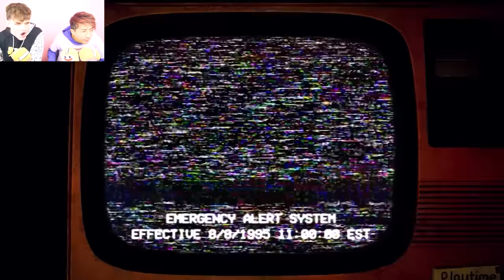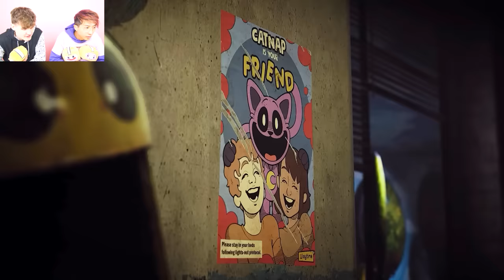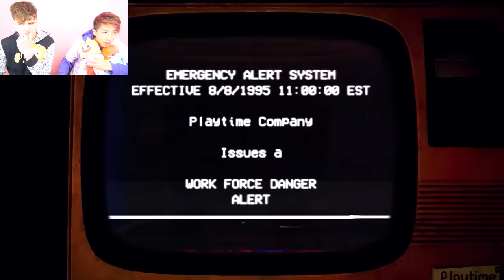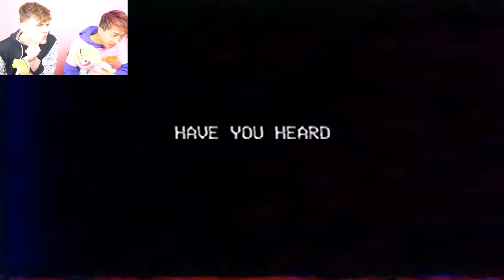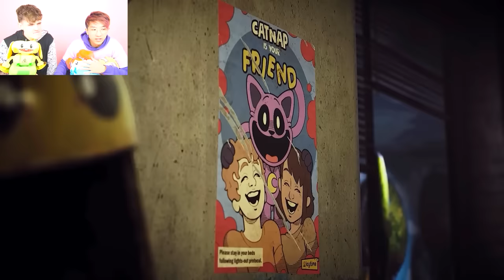POPPY PLAYTIME CHAPTER 3 OFFICIAL TRAILER + GAMEPLAY!? (LANKYBOX REACTION!)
LankyBox World!